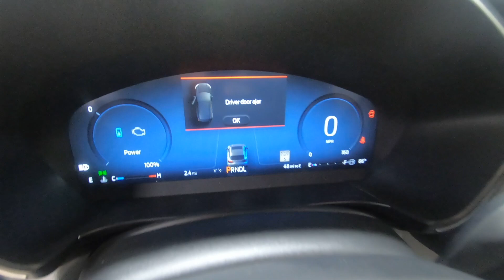New 2024 Ford Escape Platinum SUV For Sale In Columbus, OH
Please visit Ricart Ford to view this New Star White Metallic Tri Coat 2024 Ford Escape Platinum for sale near Columbus, Ohio.

Stock #: FTR3011

Description:
2024 Ford Escape Platinum
Choose Ricart for an incredible deal on this Ford Escape Platinum for sale in Columbus, OH. The model is equipped with a 2.5L iVCT engine, CVT transmission, and is finished in White paint. No matter what you're looking for in a vehicle, you can be sure that our sales department will help you find the perfect model for your life. Our finance experts are prepared to help you find the lease or finance program that works best for you. We're located at 4255 S Hamilton Road in Groveport, OH 43125, just a short trip away from Columbus, Central Ohio, and .